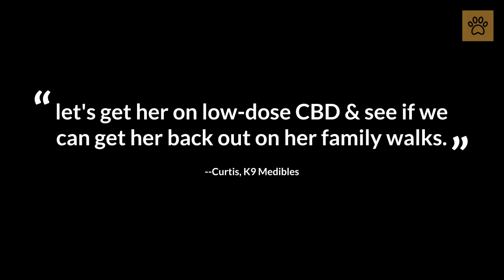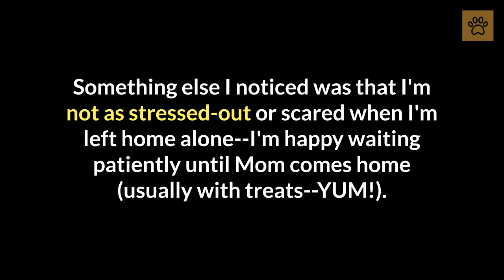Kandi Lea: A Dog's Journey--The Miraculous Tale of Healing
UPDATE: Canine Support Formula is now available --

Hemp oil for dogs. How much CBD should I give my dog? CBD dosage for dogs --